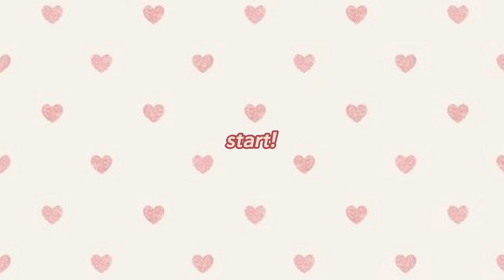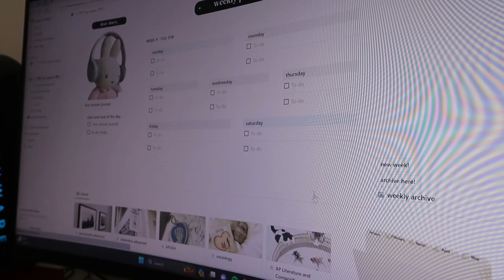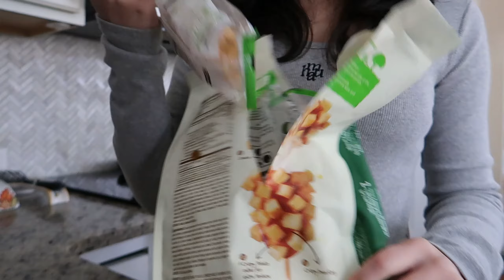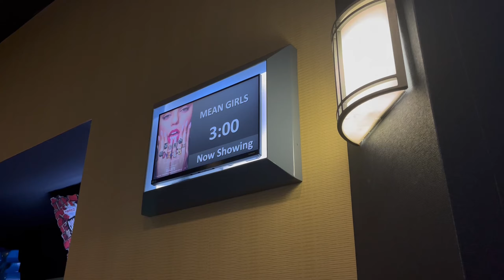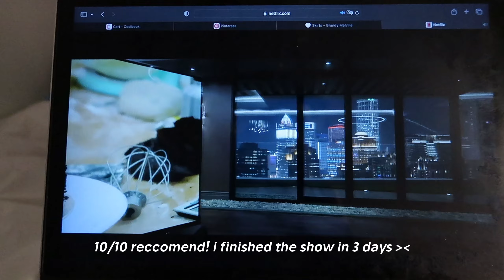productive days: studying vlog, school off day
♡ about ♡
name - haeyun lee
ethnicity -  korean
based in the US!
birthday - march 7
camera: canon mark g7x II, iphone 13
editing app: capcut